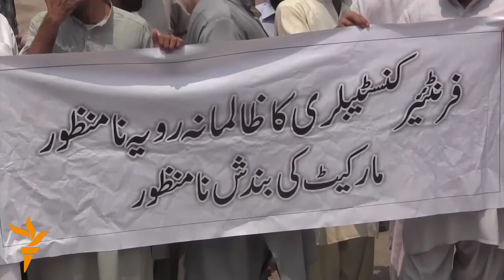په پېښور کې د نوې سرکاري ماليې ضد هړتال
د پاکستان په شاوخوا ټولو ښارونو کې د دغه هېواد تجارانو اتحاديو د نوې حکومتي مالیې «ټيکس»  لګولو ضد پر هړتال دي. حکومت د ګټې پر سر مالیه «ودهولډينګ ټېکس» لګولې چې پر ضد یې په پېښور کې هم تجارتي مارکېټونه د احتجاج په توګه تړل شوي دي. د غلام غوث